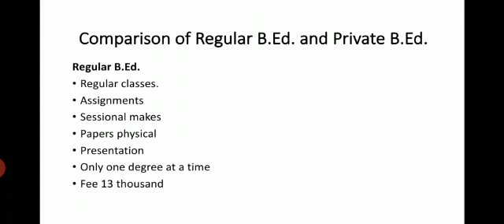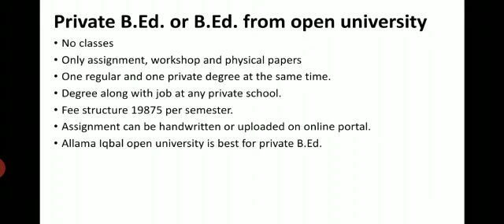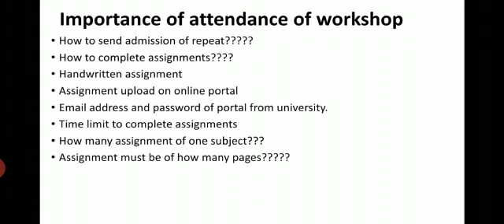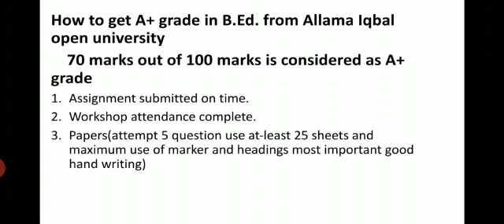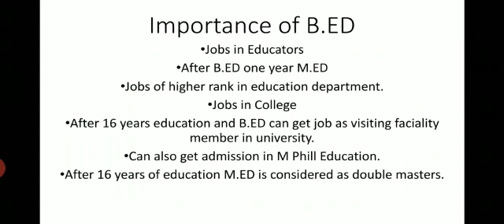B.ed. Admission Online In AIOU | Explained In Urdu and Hindi | After admission Information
Speaker Aimen Hameed.